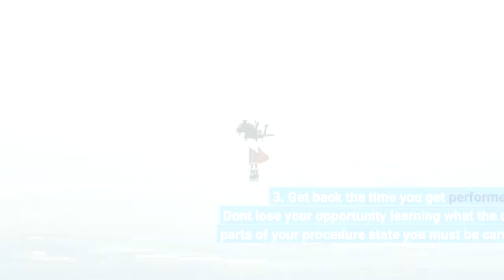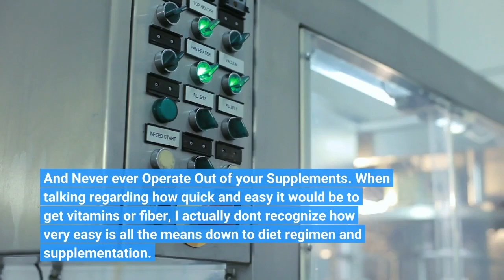The Buzz on bodybuilding